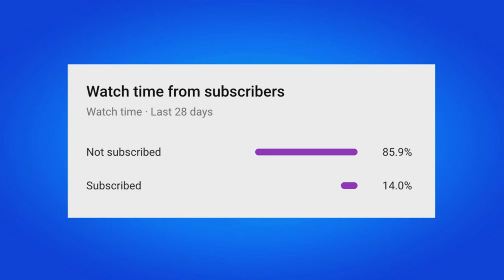HOW TO GET THE DISH-STROYER PICKAXE IN FORTNITE! (GeForce Now)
SCOOP UP THE DISH-STROYER PICKAXE IN FORTNITE BY LOGGING IN VIA GEFORCE NOW
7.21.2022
Keep the good vibes going whether you’re staying in or going out! With NVIDIA’s GeForce NOW service, you can play Fortnite via cloud streaming on Windows PC, macOS, iOS Safari, Android phones and tablets, Android TV, NVIDIA SHIELD TV, 2022 Samsung TVs, and select LG TV models. (Learn more about device compatibility.) GeForce NOW can be accessed for free if players choose a free GeForce NOW membership.

To make the good vibes even better, all players who log into Fortnite via GeForce NOW anytime from July 21 at 12 PM ET to August 4, 2022, at 11:59 PM ET will receive The Dish-stroyer Pickaxe! Players will receive this Pickaxe starting August 11, 2022 ET.

Fortnite The Dish-stroyer Pickaxe

All GeForce NOW players can play Fortnite with touch controls on mobile (select iOS Safari + Android phones and tablets), with a keyboard-and-mouse on most GeForce NOW-supported devices, and with a controller on all GeForce NOW-supported devices.

Fortnite and NVIDIA GeForce NOW

THE DISH-STROYER PICKAXE FAQ

I LOGGED INTO FORTNITE BUT DON’T SEE THE DISH-STROYER PICKAXE. WHAT DOES THIS MEAN?

Players who log into Fortnite via GeForce NOW during the promotion period (July 21 at 12 PM ET to August 4, 2022, at 11:59 PM ET) will receive the Pickaxe starting August 11, 2022 ET. (It may take up to a few hours for you to see the gift box containing the Pickaxe.)

HOW DO I START PLAYING FORTNITE ON GEFORCE NOW?

First, you’ll need to sign up for the service. GeForce NOW offers three membership types: Free, Priority, and RTX 3080. See GeForce NOW’s membership page to learn the details of each one, including price, gameplay session length, priority of accessing game servers, and graphics & performance.

After you’re signed up, you can play Fortnite via cloud streaming on GeForce NOW by using a native GeForce NOW app or a web browser. The service offers individual apps for Windows PC, macOS, Android, Android TV, and LG TV.

The apps for Windows PC and macOS can be downloaded from the GeForce NOW download page, the apps for Android and Android TV can be downloaded from the Google Play Store, and the app for LG TV can be downloaded from the LG Content Store.

The supported browsers for GeForce NOW are: Chrome (for playing on Chromebook, PC, and Mac), iOS Safari (for playing on iPhone and iPad), and Edge. Please note that GeForce NOW on Edge is still currently in beta.

GeForce NOW games, including Fortnite, can be launched from the NVIDIA Games app on SHIELD TV.

On 2022 Samsung TVs, GeForce NOW can be accessed through the Samsung Gaming Hub.

IS THE DISH-STROYER PICKAXE EXCLUSIVE TO PLAYERS WHO LOG INTO FORTNITE VIA GEFORCE NOW DURING THE PROMOTION PERIOD?

No. The Dish-stroyer Pickaxe may become available for purchase in the Item Shop at a later date.